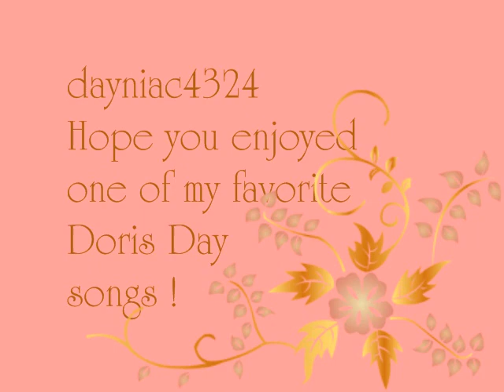Doris Day sings Let It Ring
Simply Doris Day singing Let It Ring from 1956.